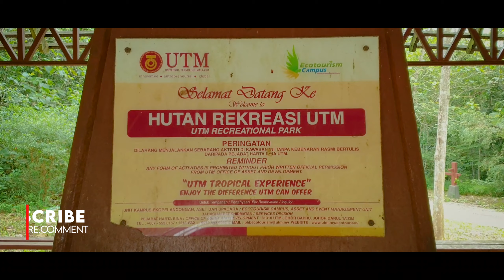Exploring UTM Skudai